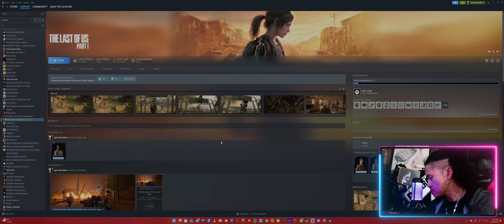the last of us part i (pc) | let's play 3 | the woods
second stream never recorded. i has a sad.